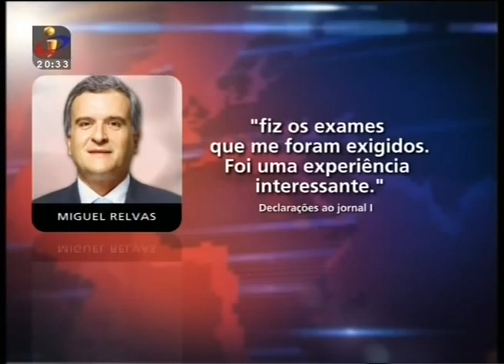Ministro Miguel Relvas fez licenciatura em 1 ano! 03/07/12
Um ano foi o tempo que levou ao ministro José Relvas a fazer a licenciatura em Ciência Política e Relações Internacionais na Universidade Lusófona em  Lisboa em 2007
 É o actual Ministro dos Assuntos Parlamentares no governo de coligação PSD-CDS liderado por Pedro Passos Coelho